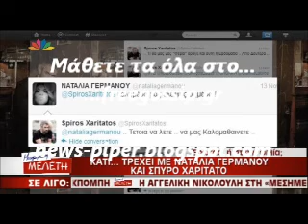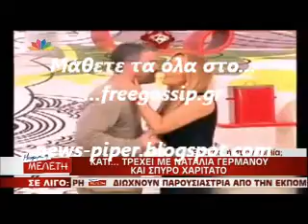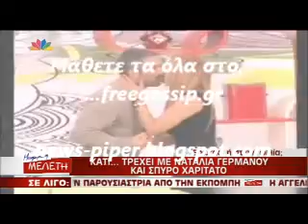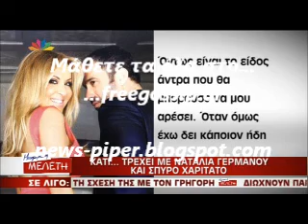Τι τρεχει με την Ναταλια και τον Σπυρο;